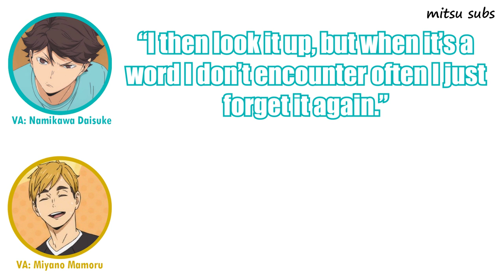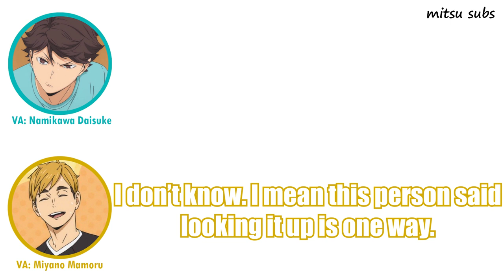Atsumu makes fun of Oikawa - Haikyuu!!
Notes:
- Namikawa Daisuke is famous for not being able to read kanji.
The word for 'jellyfish' is written with the kanji 海月 (lit. ocean-moon) which is pronounced as 'kurage' which is from how the kanji are typically read. The same goes for 'hagoromo' (羽衣) which was read as 'hanei' by Namikawa-san. The reason I wrote it down as 'wingy' is because hanei roughly means 'wing-i'.
- At 1:57, Namikawa-san literally says "my whole body is itchy" which is sometimes used to express an extremely embarrassing/uncomfortable/cringe-worthy situation.